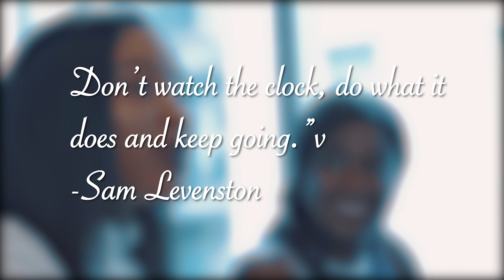Like Science? Make 6 Figures Without Being in the Medical Field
In today's episode, we uncover a hidden profession, Environmental Science. If you like science but don't want to get into the medical field this is the career for you. We interviewed Emy Odunze an Environmental compliance manager. He provides insight into how to get in this field, and what you can expect from this career. For more insight on environmental compliance career opportunities, certifications and path read the full article